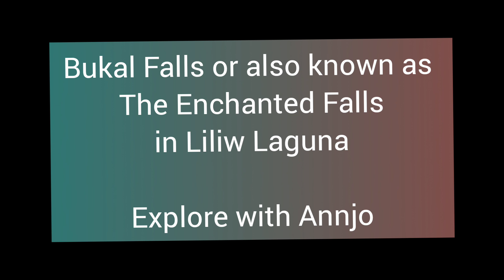Bukal Falls in Majayjay Laguna | The Enchanted Falls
Created by Bukal Falls in Majayjay Laguna | The Enchanted Falls